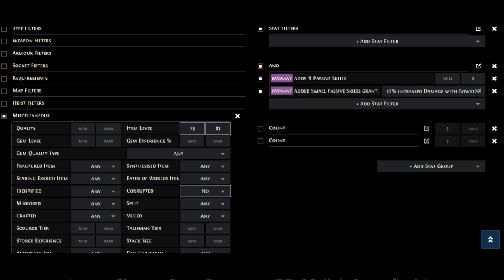[Craft Strategy] Made 14 Divine orbs in 1hour. Bow Cluster v2. Comb craft. PoE 3.20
Auto craft strategy with alts + augs + regals + exalts. Actual for 3.20 Forbidden Sanctum. In this video I will show how I made 14 divine orbs in 1 hour with autocraft. Crafting in theory (simulator) and in practice. Large cluster bow damage base.

0:00 Disclaimer
0:05 What we craft
0:15 Simulator
0:25 Program setup
0:53 Auto craft. x16 video speed
3:50 Results. Calculating profit
4:38 End